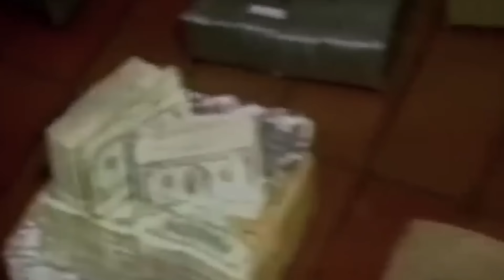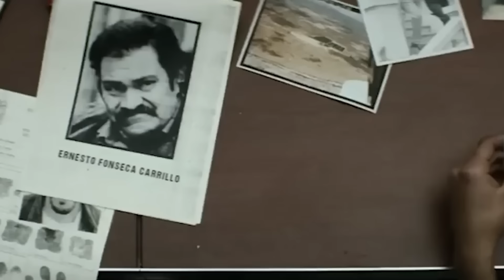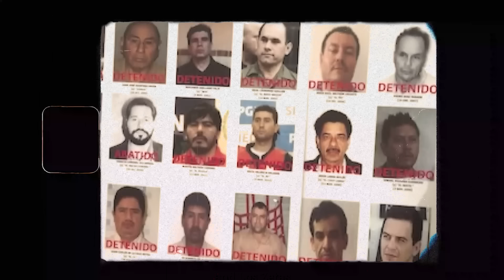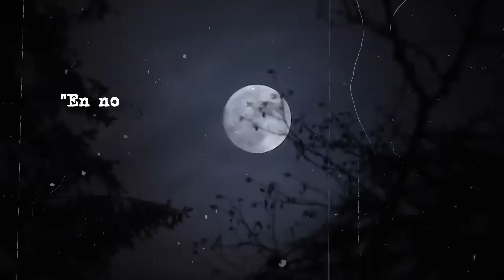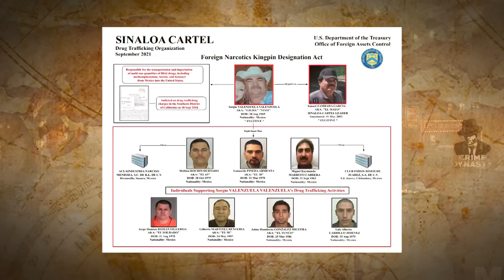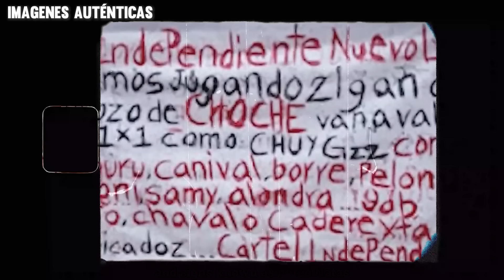Cómo EL M1 Vengó el Brutal Asesinato de su Hijo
La historia de El M1 es digna de la pantalla grande, y la exploraremos en este documental educativo.

Sin embargo, lo haremos sin causarles ningún susto, ya que hemos omitido cualquier imagen violenta a lo largo del video.

Es importante destacar que la mayoría de las imágenes utilizadas en el video están basadas en programas de televisión ficticios como "Narcos"; no mostramos imágenes reales de violencia, y nos aseguramos de difuminar cualquier escena que pudiera resultar gráfica para el espectador.

De vez en cuando, utilizamos imágenes reales relevantes, pero nos aseguramos de no mostrar imágenes de la vida real que muestren detalles violentos o gráficos. Hacemos un esfuerzo por difuminar cualquier cosa necesaria para que nuestro contenido sea amigable para la mayor cantidad de personas posible.

Este video no glorifica la violencia. Se censuran las palabras violentas o se omiten. No se explican ni se detallan acciones dañinas. Todos los eventos sensibles se explican en un contexto informativo para el documental sin ser explotadores ni despectivos. La historia del tráfico de drogas se explica en un contexto meramente educativo.